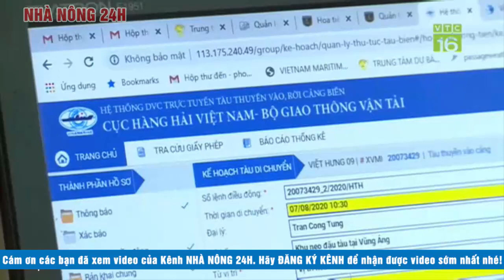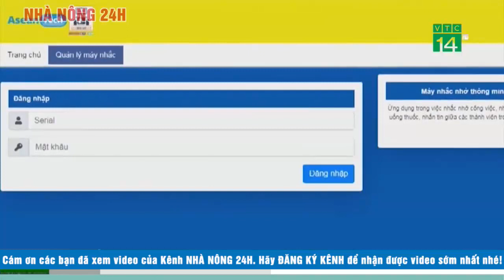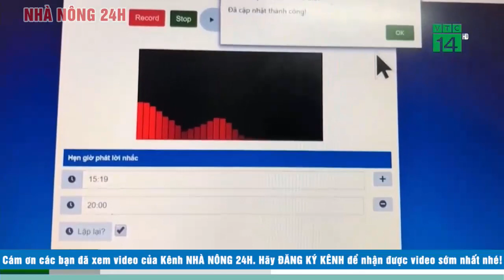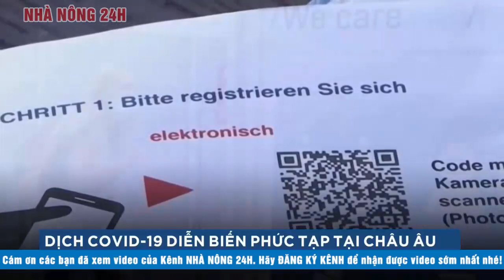Tin tức Covid-19 mới nhất Tình hình dịch corona Sáng 23/8 Cập nhật tình hình covid-19 Việt Nam